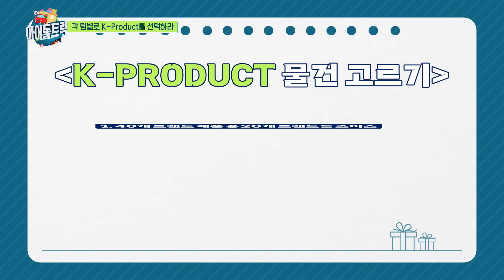(IDOL_TRUCK_Ep-1) 아이돌트럭, 드뎌 떴어! 떴어! K-POP 스타들의 K-Product 완판기 ㅋㅋ (ENG sub)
😱대한민국 대표 K-POP 아이돌이 장사를?!
😆부산과 필리핀에서 K-Product를 판다고?

필리핀 국민 영웅 산다라박부터
MZ세대 다나카까지 엄청난 스타들~😲

백호, 우주소녀, CIX, 진우, 딘딘, 아론, 종현 그리고 권혁수

오직 완판을 위한 치열한 전쟁이(?) 시작되었다~

*** 방송에 나온 우수 제품들이 궁금하다면 클릭하세요~
   (If you're curious about the Korean products in the contents, click it !!)

# Up To 50% Price Off!
# 10% Follower Voucher!
# 5% Store Voucher!